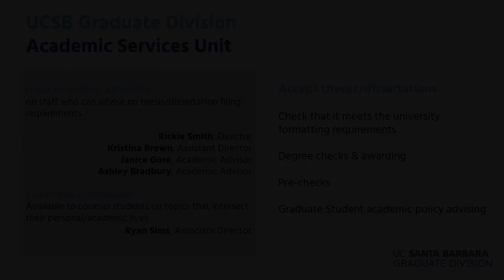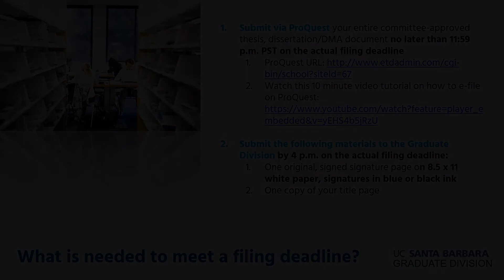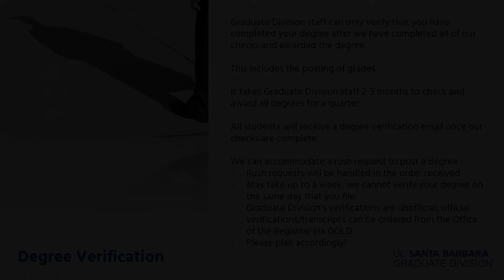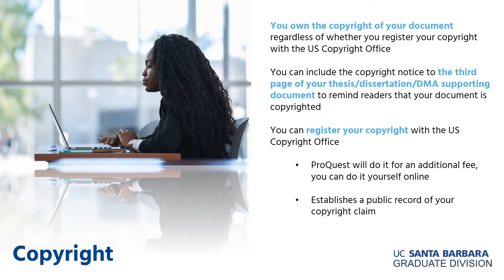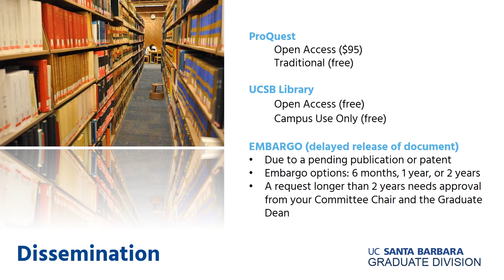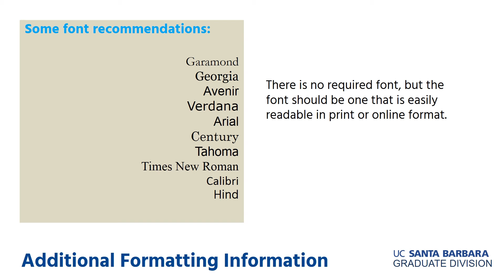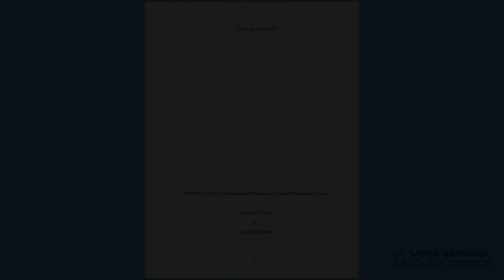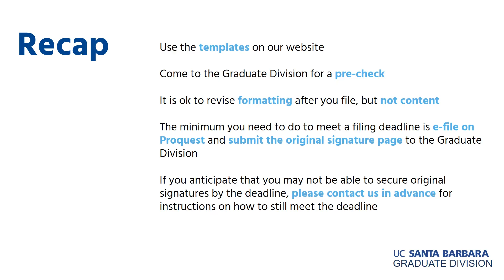UCSB Graduate Division: Dissertation & Thesis Filing Tutorial (Spring 2017)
In this tutorial, graduate students can learn important resources and guidelines on how dissertation and thesis filing.